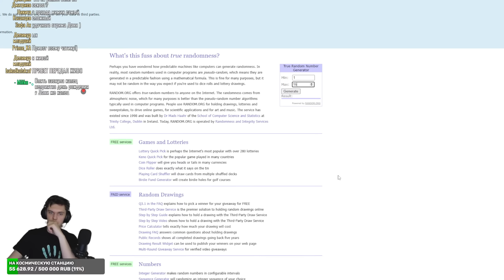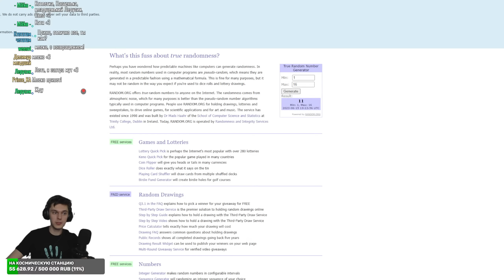PHASMOPHOBIA САМЫЙ АТМОСФЕРНЫЙ РЕЖИМ